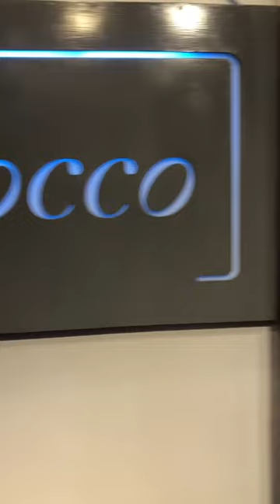Kenya’s top Men suits Plug-​⁠@Theloccomensuits